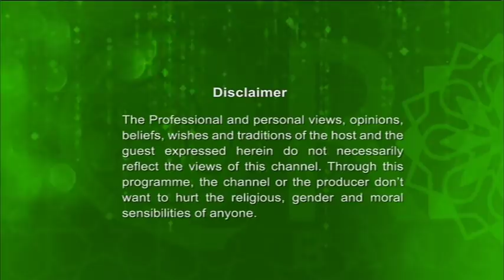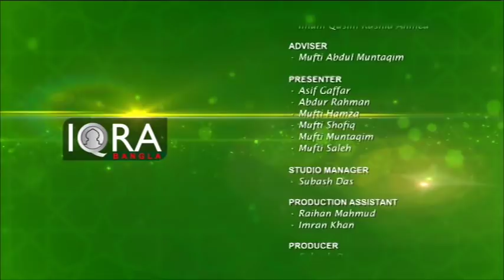Youth Hour 12072018 (Education) By Ishaque Uddin